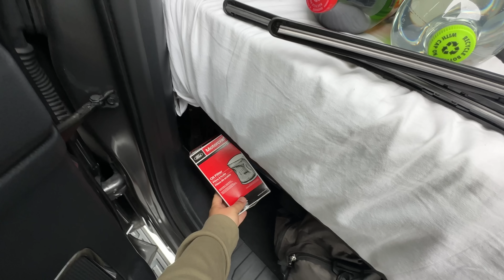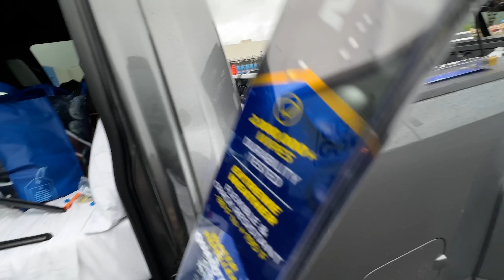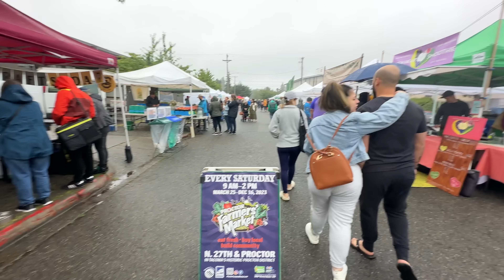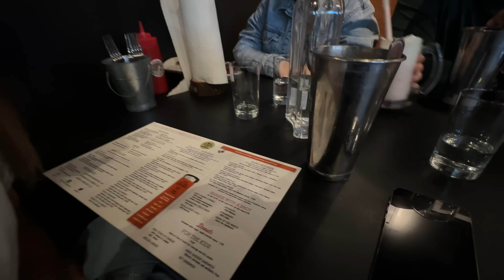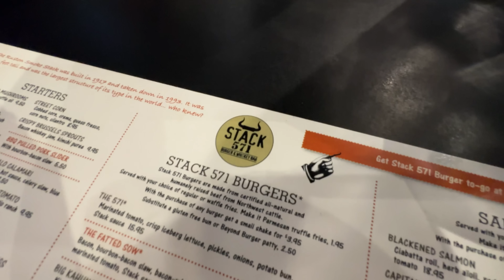Fim de semana OFF na base militar nos EUA